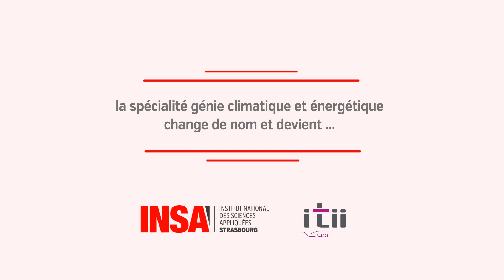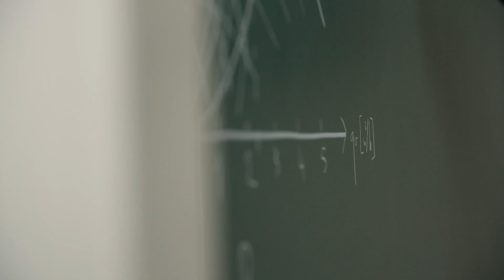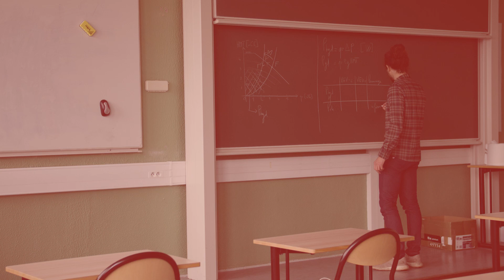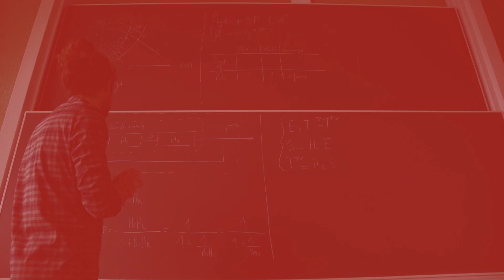Découvrez la spécialité génie thermique, énergétique et environnement de l'INSA Strasbourg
Présentation par Jean-Baptiste Bouvenot, coordinateur de la spécialité, anciennement appelée génie climatique et énergétique (dont l'appellation change en 2023) : que fait-on en génie génie thermique, énergétique et environnement à l'INSA Strasbourg? Comment travaille-t-on? Quels sont les débouchés? À travers cette vidéo, découvrez la spécialité génie climatique et énergétique enseignée à l'INSA Strasbourg.

0:00 Introduction
0:10 Qu’est-ce que le génie climatique et énergétique ?
1:10 Quels sont les débouchés professionnels à l’issue de la formation ?
2:23 En quoi la spécialité est au coeur des enjeux climat et énergie ?
3:32 Quels sont les atouts de la formation ?

Retrouvez l'actualité de la spécialité sur le blog génie électrique de l'INSA Strasbourg :